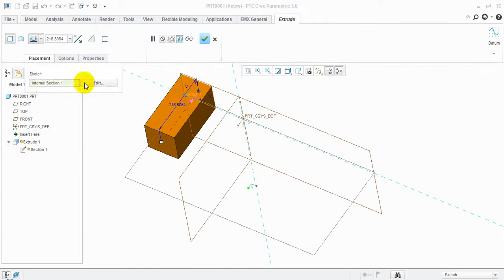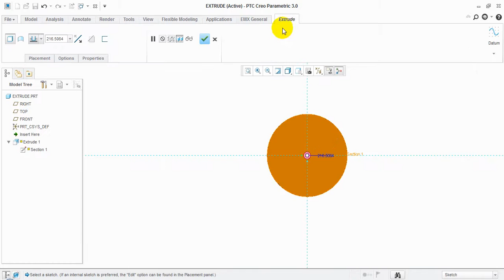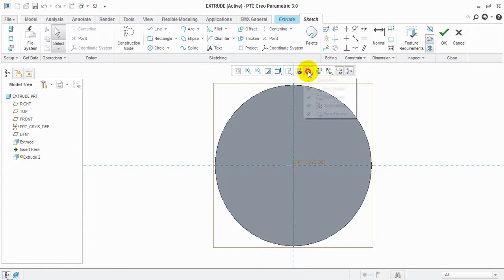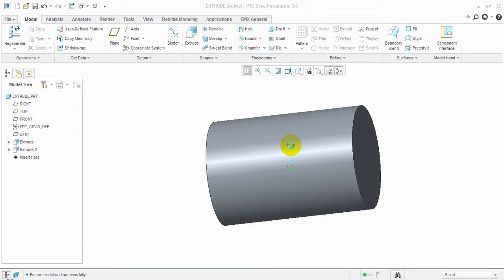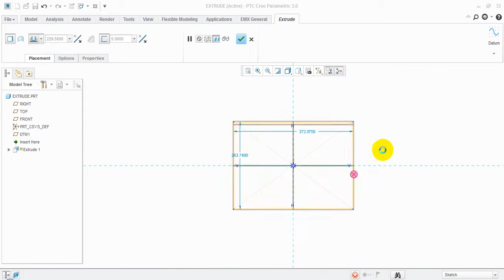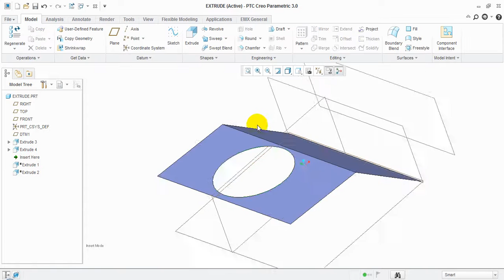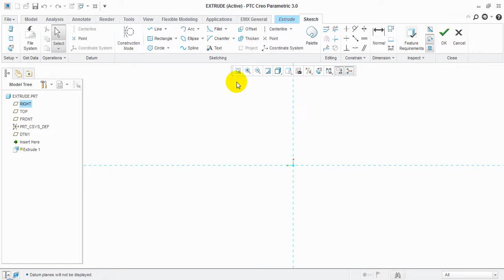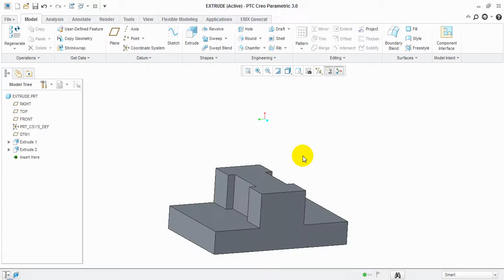Hướng dẫn Creo Parametric 3.0_Bài 7 Sử dụng thành thạo lệnh Extrude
Khi chưa nắm hết các tùy chọn của một lệnh mà bạn sử dụng khi thiết kế Creo parametric 3.0 thì nghĩa là bạn vẫn chưa sử dụng hiệu quả, không nhất thiết phải sử dụng nhiều lệnh,  bạn có thể thông qua các tùy chọn của một lệnh để hoàn tất ý tưởng của mình.